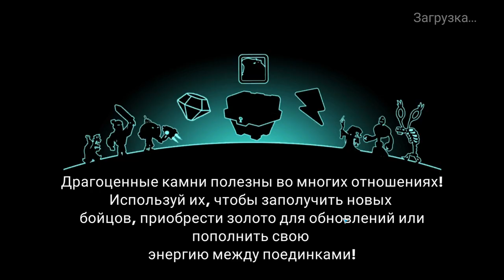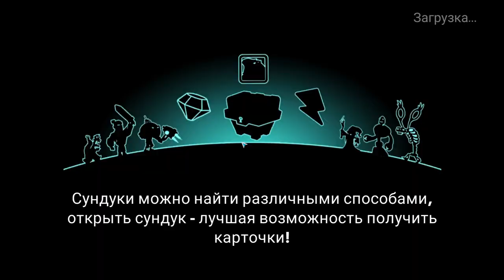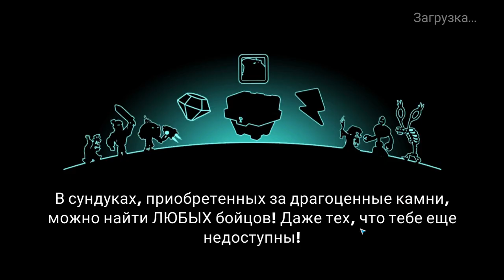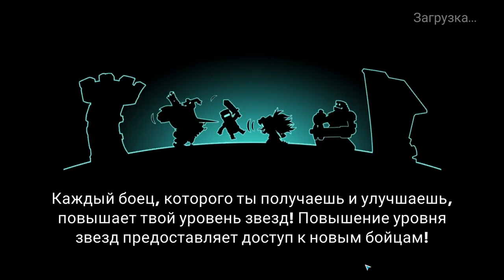Tower Conquest #278 НАДО ТАК ЛОПУХНУТЬСЯ 😂